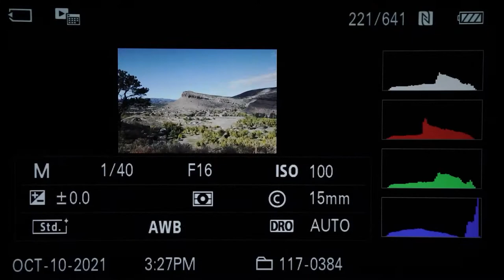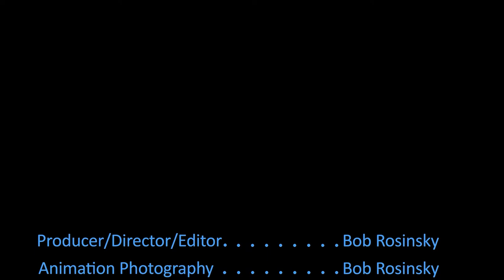Behind the Lens - Episode 1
This program features the work of filmmaker Allison Radomski and an interview.